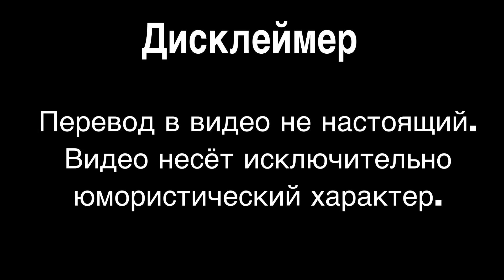BLACKPINK В ТАИЛАНДЕ | ПЕРЕОЗВУЧКА | +АСМР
Всем ду-ду-ду с вами for blinks, я автор канала. На канале вы можете найти интересные видео. В своих видео я рассказываю интересные факты, теории.